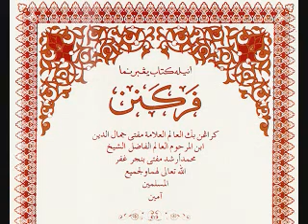PERUKUNAN - VR024 Segala Sunat yang dikerjakan lepas drpd sembahyang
KITAB PERUKUNAN - VR024_[MS15]
PENGARANG : AL ALIM AL ALAMAH MUFTI JAMALUDDIN IBNI AL MARHUM AL ALIM AL FADIL AL SYIEKH MUHAMMAD ARSYAD MUFTI AL BANJARI
PEMBACA :UST, HALIM (PONDOK PASIR TUMBOH)

NOTE : Dalam bahasa Banjar, “perukunan” bermakna huraian asas  tentang perkara-perkara yang diwajibkan oleh agama yang harus dilaksanakan dalam kehidupan seharian, mencakup rukun Islam (fikih), rukun Iman (tauhid), dan rukun Ihsan (tasawuf).